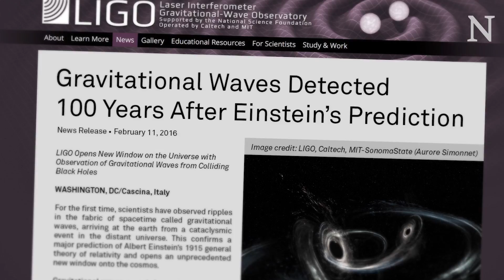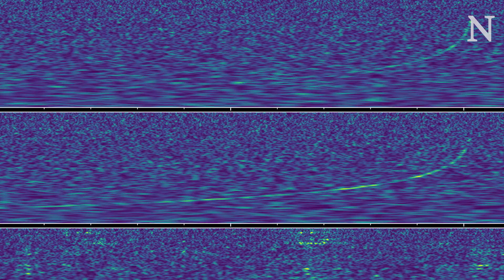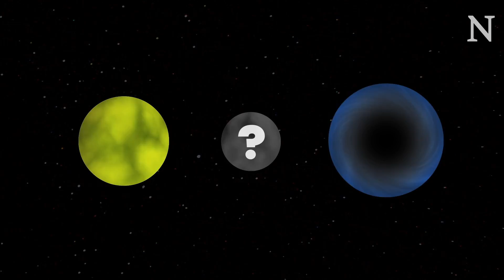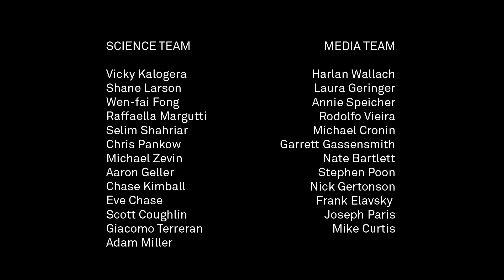When stars collide: a neutron star death spiral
An international research collaboration, including four Northwestern University astronomers, is the first to detect the spectacular collision of two neutron stars in a nearby galaxy using both gravitational waves and light.

The discovery ushers in an exciting new era in astronomy --multi-messenger astronomy with gravitational waves --less than two years after the first detection of gravitational waves opened a new window onto the universe. ____